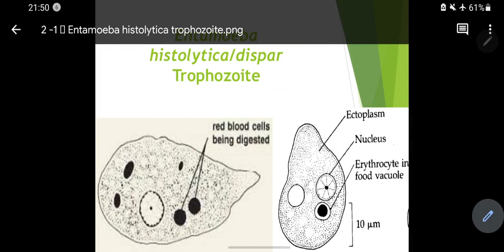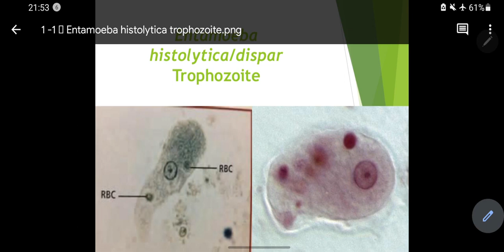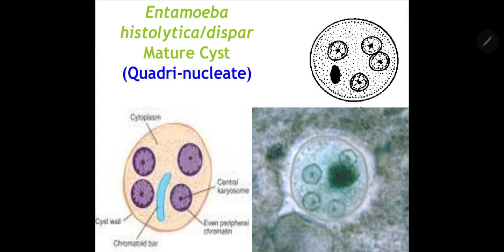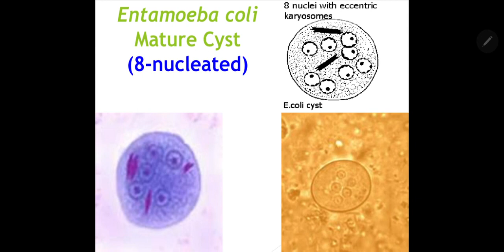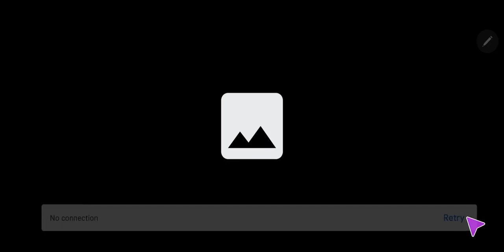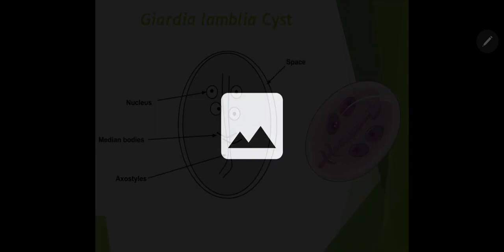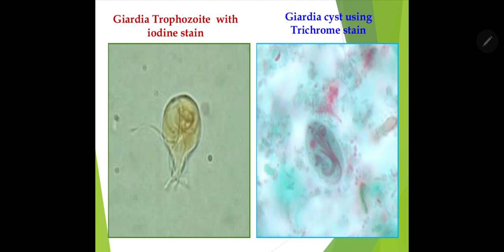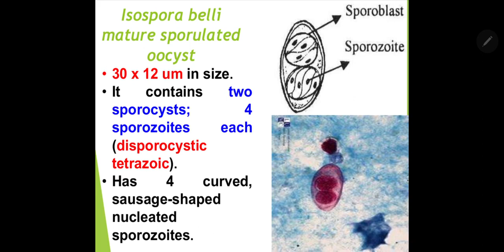Practical 3 GIT Parasitology Protozoa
Toukhy GIT Parasitolog